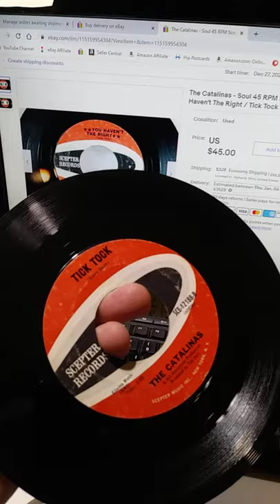This Is The Only Way I Will Buy These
Some of the Mailing Supplies We Use:
2" Table Top Tape Dispenser
2” Tape For Dispenser Above
6" X 9" poly mailing bags
10” X 14” & Larger Poly Mailing Bags